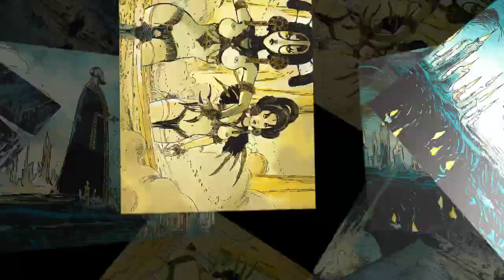Mathieu Lauffray Long John Silver (2013)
Interview de Mathieu Lauffray pour la sortie du tome 4 de Long John Silver chez Dargaud